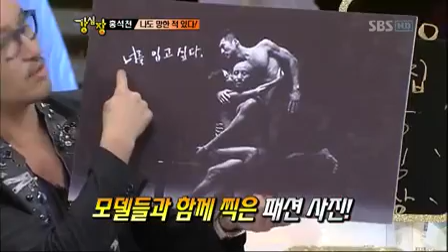강심장.E89.110809.HDTV.XViD-ASSA_14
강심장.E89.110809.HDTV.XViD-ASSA